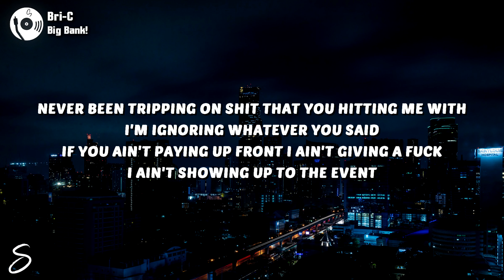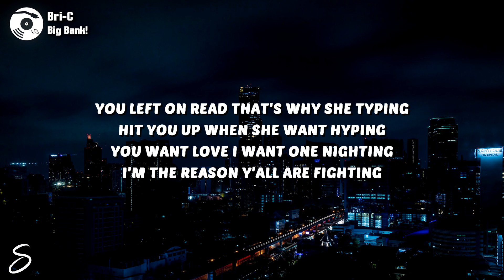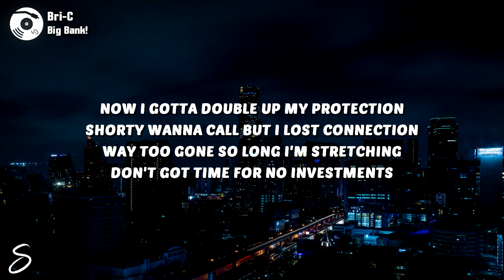Bri-C - Big Bank! (Lyrics)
🎶 Bri-C - Big Bank!